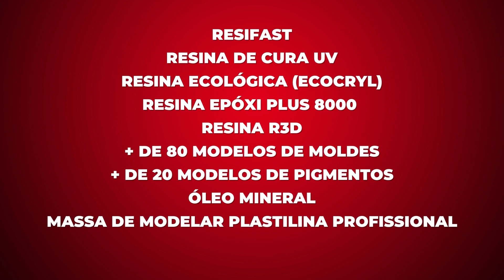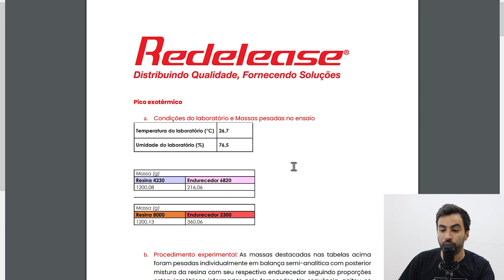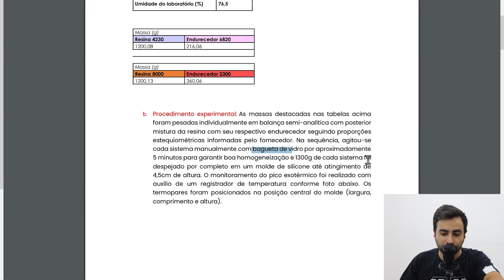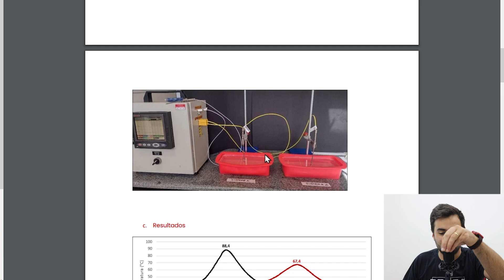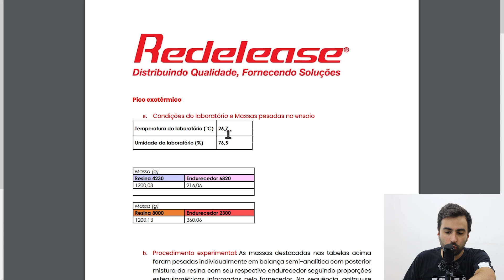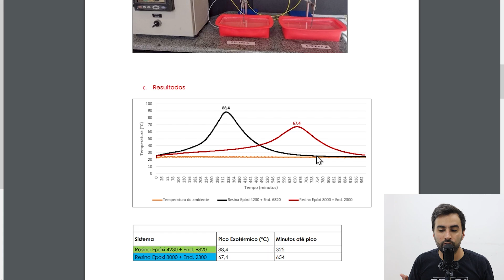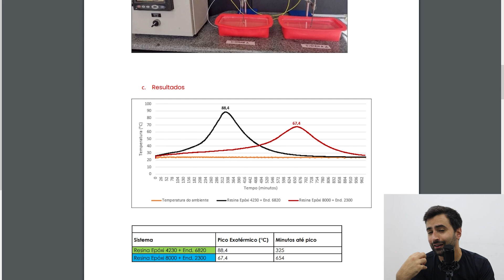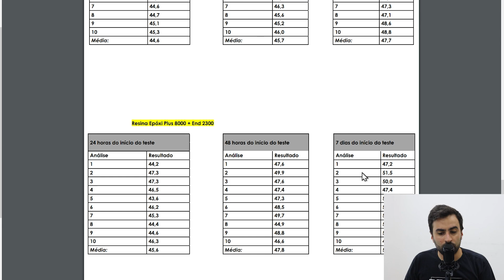Entenda de uma vez por todas como funcionam as resinas de altas espessuras (AULA COMPLETA)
Como funciona as resinas de altas espessuras? Para que servem estas resinas?

Entenda tudo nesta aula completa que o Bedu preparou!
Esta apresentação está bem completa e até o final do vídeo, você vai ter entendido muito mais sobre este tipo de resina!

Você que já acompanha a Redelease sabe que lá atrás mais precisamente no dia 20 de agosto de 2018 nos lançamos os primeiros sistemas de médias e altas espessuras do Brasil.

Naquela época simplesmente tivemos uma avalanche de vídeos daquela galera fazendoas famosas river tables e todo mundo se perguntava meu Deus, mas como ele ta jogando tanta resina de uma vez? Eu fui fazer isso e a Resina esquentou pra caramba, trincou e etc etc etc...

Foi então que lançamnos a Resina 4231 como resina de média reatividade muito usado nas famosas espessuras e a Resina 4230 para altas espessuras.

Mas você acha que a gente pararia por ai? Claro que não!
A Redelease sempre está em constante desenvolvimento, não é a toa que em 2022 foi nosso recorde de lançamentos.

Resifast de CURA UV
Eco Resina
Resina Epoxi Plus 8000 para altas espessuras
Resina R3D para impressão 3D
Mais de 80 modelos de moldes de silicone
Mais de 20 modelos de pigmentos glitters especiais para Resina
Óleo Mineral Red OIL
Massa para modelar plastilina profissional

Bom, mas ai você deve estar se perguntando qual é realmente a diferença desse novo sistemas de altas espessuras para a o sistema 4230 com endurecedor 6820 já que ambos são para altas espessuras.

Bom, hoje vou apresentar pra vocês alguns estudos em laboratório que fizemos afim de encontrar as principais diferenças desses dois sistemas.

Pra começar pessoal, o que faz uma resina ser de baixa, média ou alta espessura é justamente o que chamamos de reatividade.

Uma Resina de baixa reatividade te permite fazer camadas mais espessa e uma resina de alta reatividade te permite fazer camadas mais finas. OK?

Claro a espessura que você pode fazer também vai variar em função de outras coisas como

- Volume de sistema aplicado de uma vez
- Temperatura do ambiente
- Temparatura do molde ou do substrato aplicado e das ferramentas utilizadas
- Temperatura do ambiente
- Temperatura que a Resina estava armazenada
- Umidade do ambiente

Confira no vídeo de hoje os testes laboratoriais realizados e qualquer dúvida mande pra gente nos comentários

Outros títulos:
Como usar resinas de altas espessuras
usando resina de altas espessuras
para que serve resina de alta espessura
onde usar resinas de altas espessuras
qual resina usar para river table